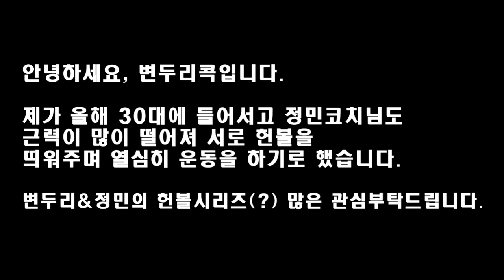변두리 실력이 계속 느는 이유ㅋㅋㅋ